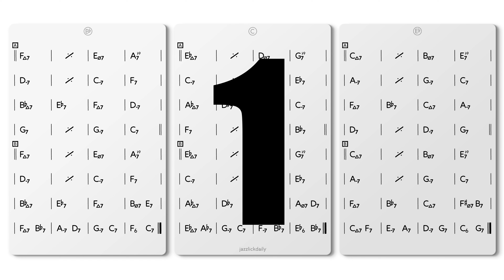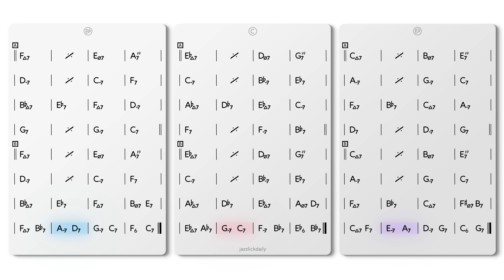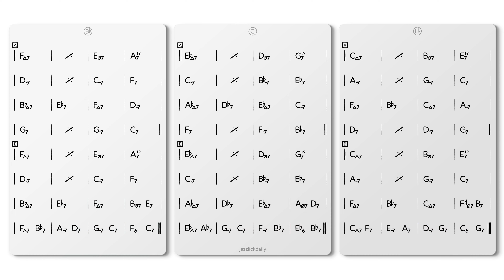There Will Never Be Another You Backing Track 132 BPM - FULL BAND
This play-along jam track features the popular chord progression as used in There Will Never Be Another You in Eb 132 bpm - FULL BAND VERSION